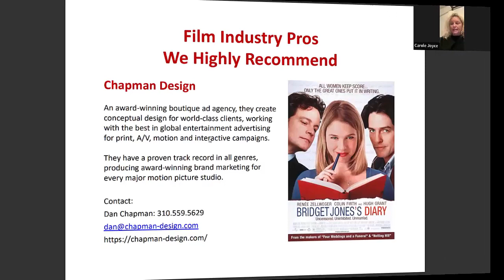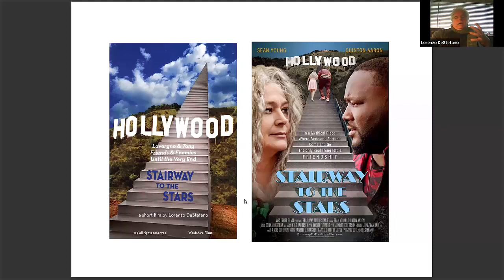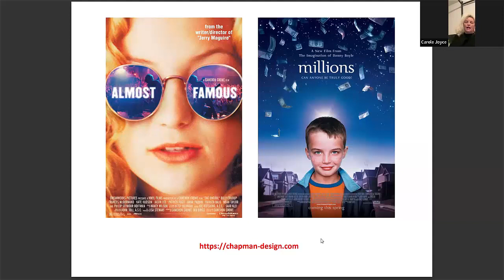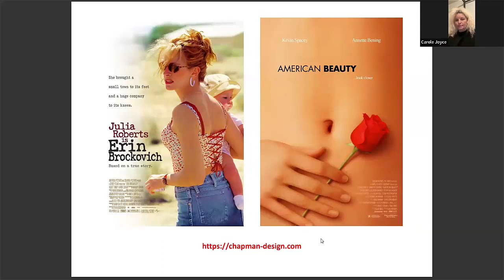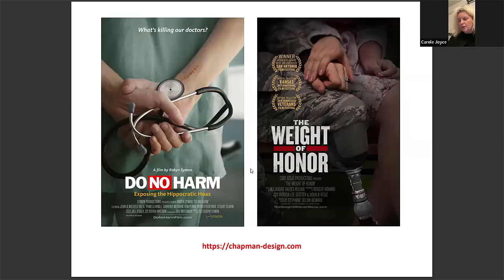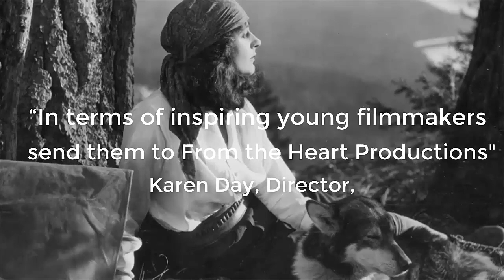Film Finance And Acquisition: Analyzing Dan Chapman's Iconic Movie Posters Design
In this captivating YouTube video as we explore the world of film finance and acquisition by analyzing the incredible movie poster designs created by Dan Chapman, the renowned number one movie poster design artist. Discover how movie posters play a crucial role in raising funds, securing distribution, and generating awareness for films. Carole takes you on a visual journey through Chapman's posters, highlighting their evolution and the incorporation of behind-the-scenes footage and stills to enhance the design. From "Stairway to the Stars" to "Almost Famous," "Millions," "Erin Brockovich," and "American Beauty," each poster tells a unique story and captures the essence of the film through innovative design techniques. Carole also showcases two thought-provoking documentary posters, "Do No Harm" and "The Weight of Honor," which shed light on important social issues. Whether you're a film enthusiast, an aspiring producer, or simply intrigued by the art of movie poster design, this video provides valuable insights into the creative process and the impact of captivating visuals in the film industry. Don't miss the opportunity to learn from Carole’s expertise and join her producing class, where you can delve deeper into the world of film financing and production.